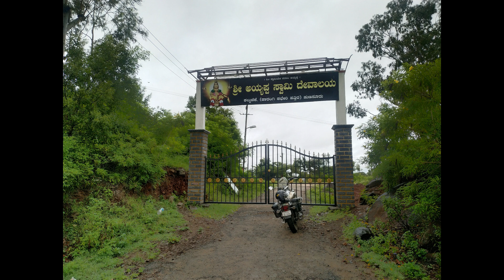Swamy Ayyappa Temple, Hunsur, Mysuru, Karnataka, India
The Unknown and Blissful Sri Ayyappa Swamy Temple on a hillock is about 44km from Mysuru, located in Hunsur. The road leads to the below and one needs to climb few steps to reach the top of the hill. Sri Ayyappa Swamy Temple is present at top of the hill. The view from above is calm, peaceful. One can even explore more of the hillock as there are stone steps behind that lead to the other top of the hill that has eye soothing view. Sri Mutthappa Swamy Temple and Lord Sri Anjaneya Statue is present below the hill. Overall this little hidden gem is an ideal place for a short climb, photography and the blessings of Sri Ayyappa Swamy makes this a must visit with friends and family

You can also check all Unknown Hill, Hillock, Trekking, Climbing, Island, Backwaters, Ancient Historical, Mythical, Hindu Temples, Forest places around Mysuru and Bengaluru on the below social platform Facebook: